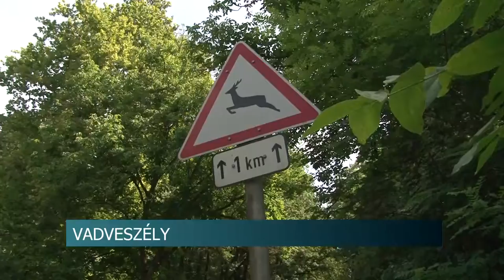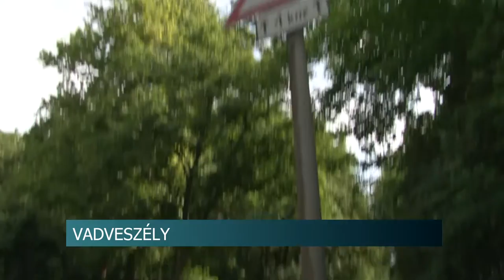Óvatosságra intenek a vadászok - veszélyesek lehetnek a közlekedőkre a párzásra készülő őzek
Megkezdődött az őzek párzása, így fokozott figyelemmel kell vezetniük az autósoknak. A július közepétől, augusztus közepéig tartó párázási időszakban ugyanis az őzeket az ösztöneik hajtják, így sokkal figyelmetlenebbek és vadabbak, így gyakrabban ugranak ki az utakra. Az ekkor történő közúti baleseteket közel 50%-át vadkár okozza.